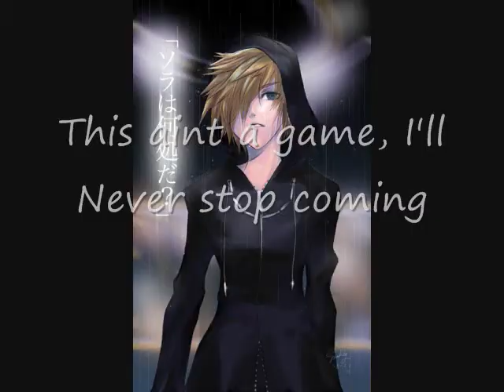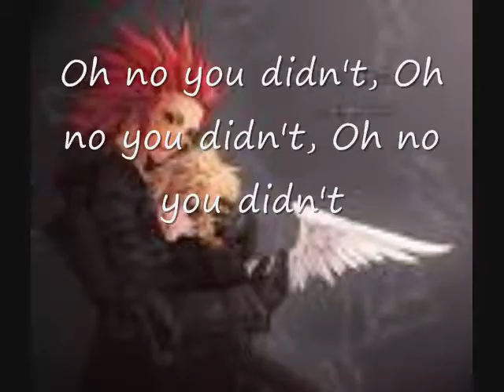Roxas and Axel-Oh No You Didn't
I will only be making AMVs upon request or for contests!
Song- Oh No You Didn't by Mercenairies 2
I do not own the pictures, the pictures's artists, the band, the music or the website or the person who made the website and made the cutscenes.